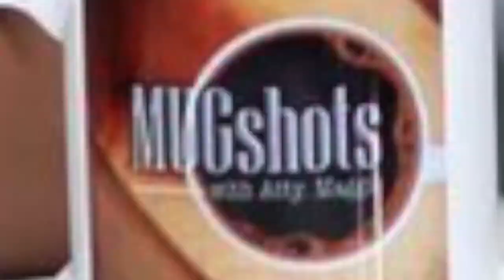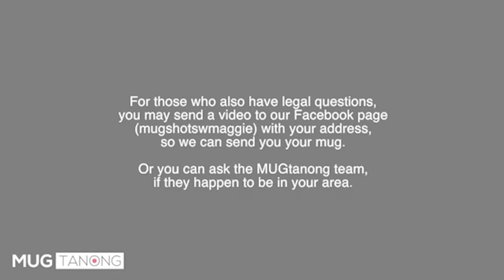MUGTanong - Rights of an Adopted Child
Deeh, MUGShot Correspondent, and MUGShot Associate Editor Jem were spotted by Josephine, a local student, during a shoot and had a question ready for Atty. maggie. She wanted to ask for her friend what rights does an adopted child have.